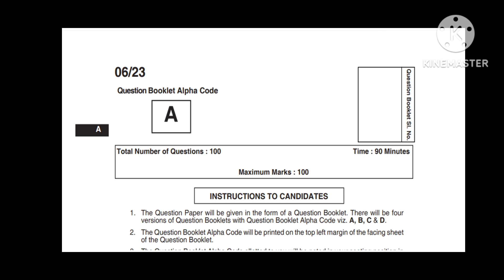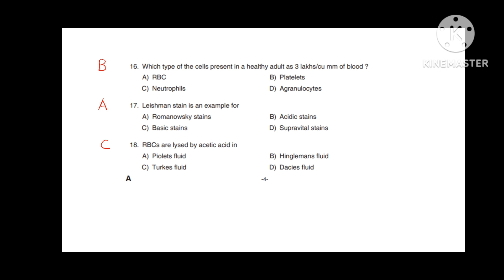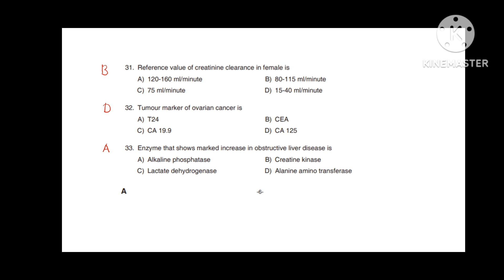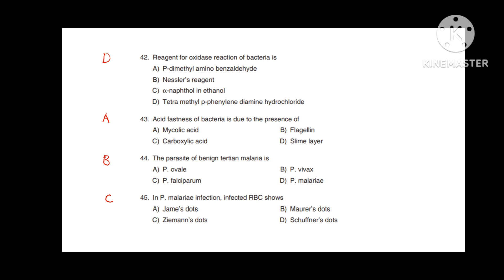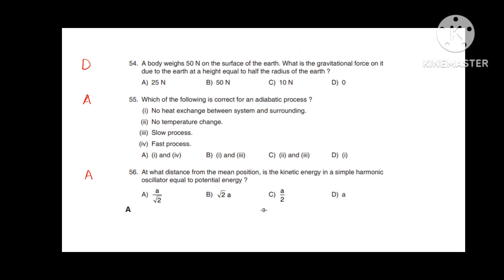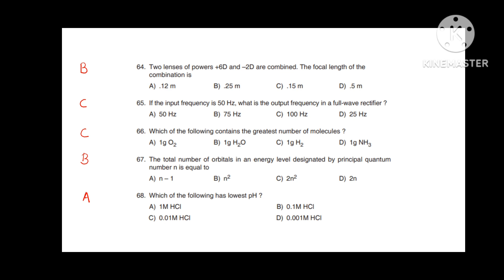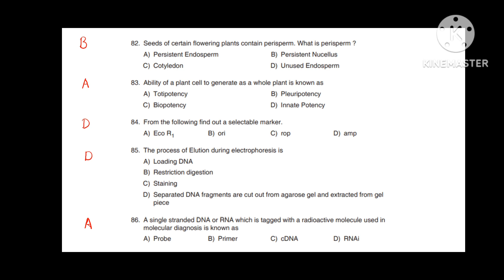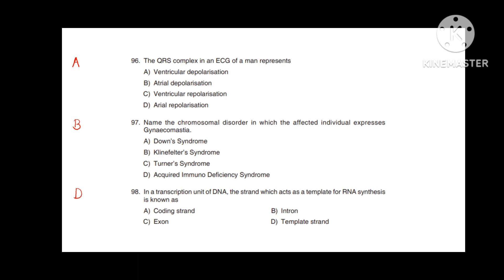JLA ANSWER KEY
Junior scientific assistant :Pollution Control Board (516/2021)-3rd Batch

🔥 ഫെബ്രുവരി ഒന്നു മുതൽ ക്ലാസുകൾ ആരംഭിക്കുന്നു
🔥 Last date of admission: February 5
🔥Recorded ക്ലാസുകൾ ആയതിനാൽ ഏതു സമയത്തും കാണാൻ സാധിക്കുന്നതാണ്
📝Admission തുടരുന്നു
📝Fees  4000/-(One time).
📝Class Media: chemistry tips app from Play Store
📝 Classes upto exam
📍( Internet facility is your responsibility )
🌟Recorded Classes
🌟 PDF Notes
🌟 Weekly test papers
🌟 chapter based MCQs and PYQs
🌟 Model exam